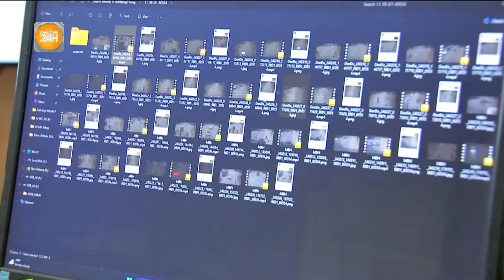Áp thấp nhiệt đới mạnh lên thành bão, đi vào Miền Trung | Toàn cảnh 24h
Toàn cảnh 24h Theo Trung tâm Dự báo Khí tượng Thủy văn Quốc gia, áp thấp nhiệt đới đang tiến sát Biển Đông và đến 7h sáng ngày 18/9 thì áp thấp nhiệt đới cách quần đảo Hoàng Sa hơn 200km về phía đông, khả năng mạnh lên thành bão tiến vào Miền Trung.